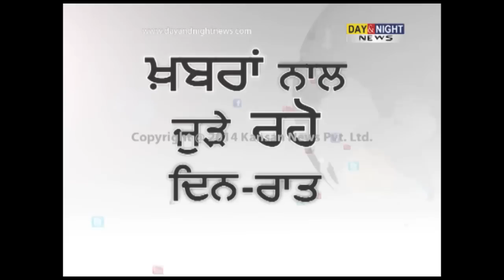Gold prices can come down to Rs 20000